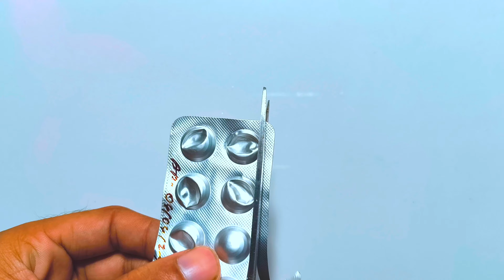Medicine Ring Idea/How to make Ring/Handmade Ring/DIY Ring/Couple Love Rings/Make Ring/homemade ring